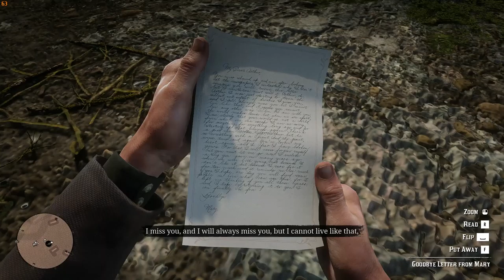RED DEAD REDEMPTION 2 (RDR2) Walkthrough PC Gameplay - Part 39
Red Dead Redemption 2 (RDR2) Gameplay for PS4 Pro and Xbox One X includes a Review, Intro, Chapters and Missions of the Red Dead Redemption 2 Story Campaign.

Red Dead Redemption 2 Story is divided into Chapters. Chapters are Outlaws of the West, Enter, Pursued by a Memory, Old Friends, The Aftermath of Genesis, Who is Leviticus Cornwall? and Eastward Bound. Chapter 2 has Americans at Rest, Exit Pursued by a Bruised Ego, Paying a Social Call, A Quiet Time, Who is Not without Sin and more!